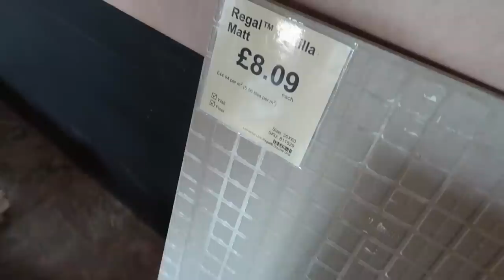Bricking up Window & Bungalow Project Update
Todays bricklaying job were bricking up a window and giving an update on the bungalow makover

Join as a channel member for Exclusive perks like uncut raw footage with no music and commentary, loyalty badges at the side of your name in the comments.

live streaming

Periscope: stucrompton
Blab: stucrompton
Meerkat: stucrompton